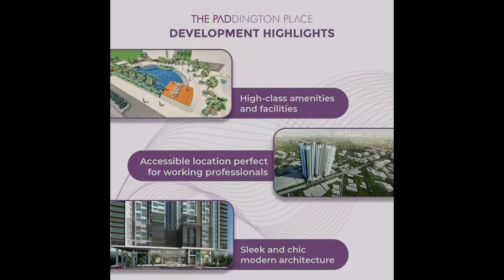1-Bedroom 6k Monthly Condo in The Paddington Place Shaw No-Downpayment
1-Bedroom 6k Monthly Condo in The Paddington Place Shaw No-Downpayment
Condominium/Apartment Type: Residential Condominium
Number of Bedrooms: 1
Number of Bathrooms: 1
Unit Size in sqm: 36.73 sqm.
Tower: 3